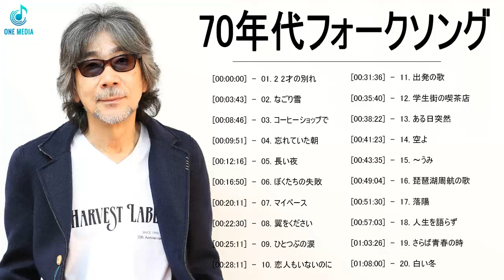70年代フォークソング ♫ 70年代 ヒット曲メドレー フォーク 昭和の名曲まとめ 元気が出る曲 ♫ 前向きになれる歌！ Vol.42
70年代フォークソング ♫ 70年代 ヒット曲メドレー フォーク 昭和の名曲まとめ 元気が出る曲 ♫ 前向きになれる歌！ Vol.42
70年代フォークソング ♫ 70年代 ヒット曲メドレー フォーク 昭和の名曲まとめ 元気が出る曲 ♫ 前向きになれる歌！ Vol.42
70年代フォークソング ♫ 70年代 ヒット曲メドレー フォーク 昭和の名曲まとめ 元気が出る曲 ♫ 前向きになれる歌！ Vol.42

[00:00:00]  -  01. 2 2才の別れ
[00:03:43]  -  02. なごり雪
[00:08:46]  -  03. コーヒーショップで
[00:09:51]  -  04. 忘れていた朝
[00:12:16]  -  05. 長い夜
[00:16:50]  -  06. ぼくたちの失敗
[00:20:11]  -  07. マイペース
[00:22:30]  -  08. 翼をください
[00:25:11]  -  09. ひとつぶの涙
[00:28:11]  -  10. 恋人もいないのに
[00:31:36]  -  11. 出発の歌
[00:35:40]  -  12. 学生街の喫茶店
[00:38:22]  -  13. ある日突然
[00:41:23]  -  14. 空よ
[00:43:35]  -  15. ～うみ
[00:49:04]  -  16. 琵琶湖周航の歌
[00:51:30]  -  17. 落陽
[00:57:03]  -  18. 人生を語らず
[01:03:26]  -  19. さらば青春の時
[01:08:00]  -  20. 白い冬